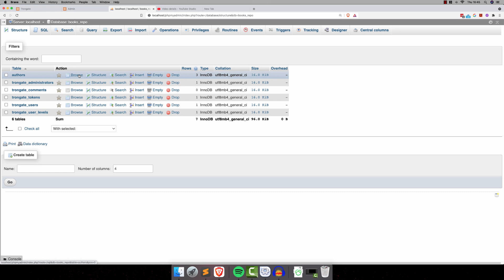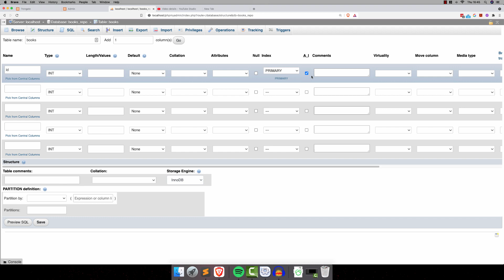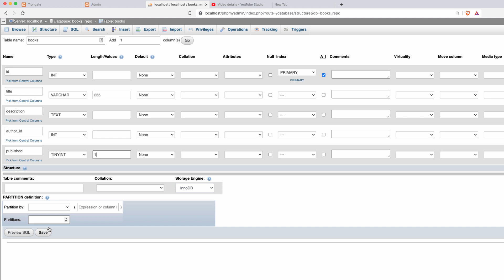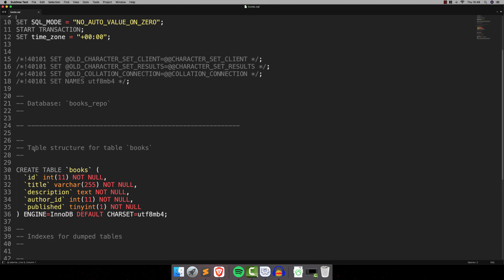Trongate Form Handling Mini Series p2 - The Books Table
Here's part two of our form handling mini series.  In this video I'm going to walk you through how to create a 'books' database table.  The goal here is to show you how to manually create your own Trongate module, complete with full form handling.

The SQL code for the books database table can be found in the Trongate docs.